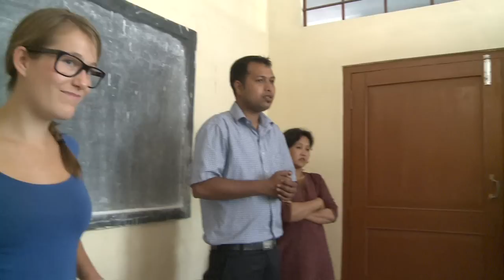IND262 - Kids and conservation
Class 6 (groep 8) of the Jan Ligthart/Prangelaar school (Woudenberg, the Netherlands) sent us a video message about climate change. They are wondering if kids worldwide notice the effects of climate change, and if there's something like 'warm sweater day' in other countries as well.

Whatifwechange reporters Paul and Megan paid a visit to the Aeroville school in Tura, India to find out.